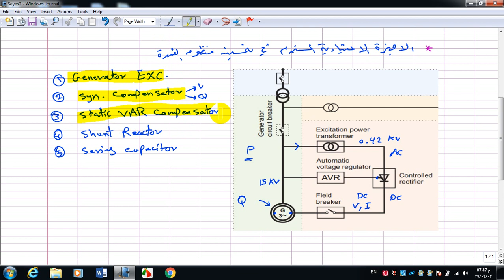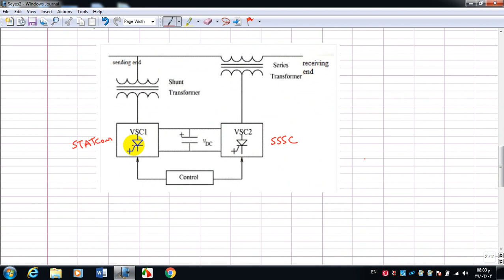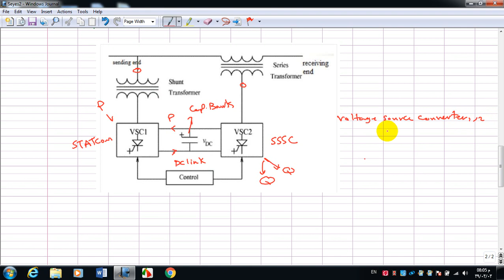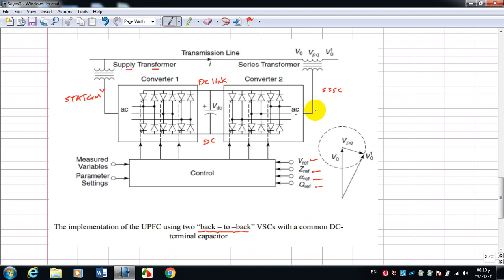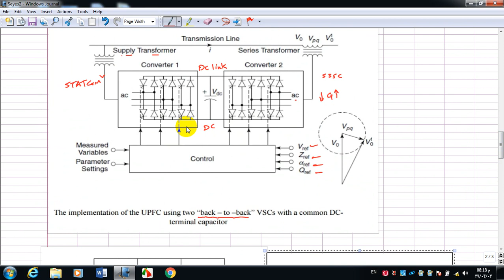FACTs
شرح مختصر للمنظومات المذكورة